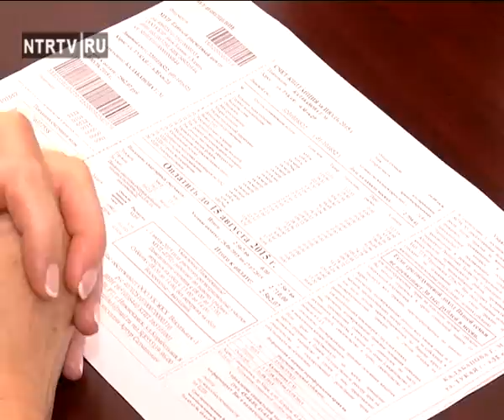Очереди в соцзащите